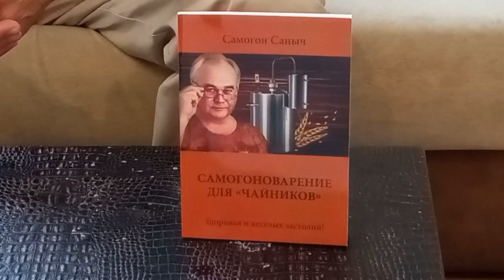Какие дрожжи выбрать для сахарной браги? Дрожжи для браги. / Самогоноварение для начинающих.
Книги Самогон Саныча по самогоноварению:
2). "Теперь, когда у Вас есть самогонный аппарат, что можно приготовить? Настойки"
Здравствуйте, Уважаемые зрители! С Вами - Самогон Саныч. Это очередное видео из серии КМБ самогонщика. Разбираемся с дрожжами для самогона. Какие дрожжи лучше для браги? Присоединяйтесь!
Если Вы желаете изучить вопрос по поводу дрожжей для браги более детально, к Вашим услугам несколько видео:
9. Какой гидромодуль выбрать для браги? Могут ли спиртовые ТУРБО дрожжи YES переработать 10 кг сахара?
Самогонные аппараты с АлиЭкспресс:
1. Аппарат с 1-м сухопарником Хмель Славянка от 2750 руб.
3. Самогонный аппарат от 6010 руб.
4. Самогонный аппарат Германия 3 от 10990 руб.
5. Дистиллятор от 5604 руб.
6. Колонна (без перегонного куба) от 5868 руб.
7. Самогонный аппарат Фазенда от 6600 руб.
8. Аппарат с сухопарником (джин-корзиной) Юрюзань ДК от 6650 руб.:
9. Самогонный аппарат колонного типа Bootlegger с диоптром от 11690 руб.:
10. Самогонный аппарат из меди Аламбик с колонной от 20549 руб.
11. Бражная колонна 27880 руб.
12. Ректификационная колонна HOOLOO от 52147 руб.
13. Пароводяной котел с медью на 80 литров от 76 171 руб.
14. Пароводяной котел медный с вискарным шлемом на 80 л 119860 руб.